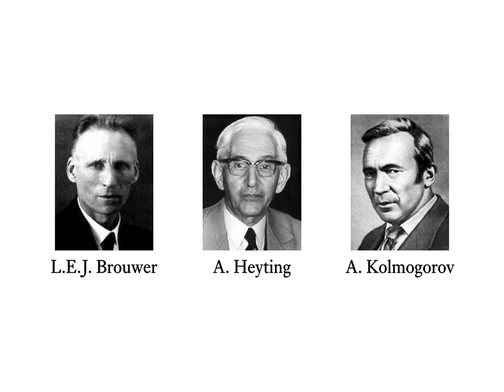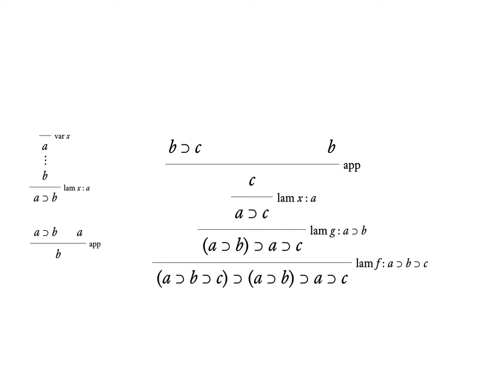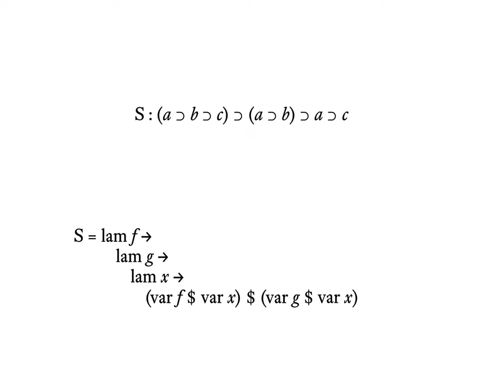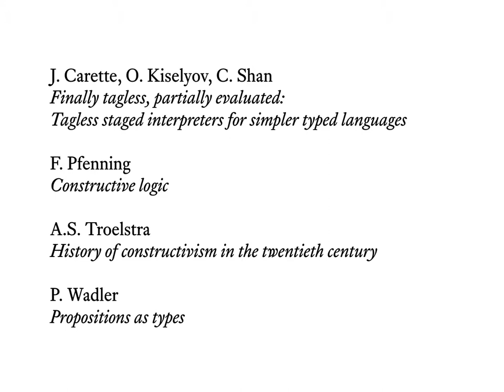Build your own proof assistant (animated slides only)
Miëtek Bak, “Build your own proof assistant”
Haskell eXchange 2015, London